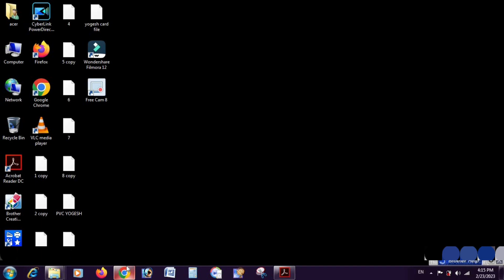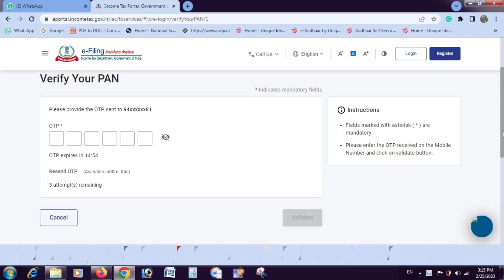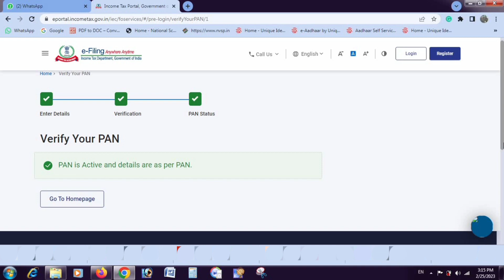Pan Card Ko Verify Kaise Kare 2023 I पेन कार्ड को कैसे verify करे 2023 I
Here's what you'll learn in this video:
How To verify your pan card.
how to active your pan card.